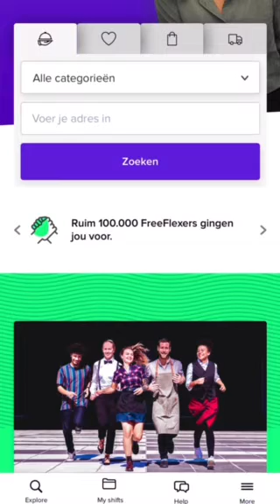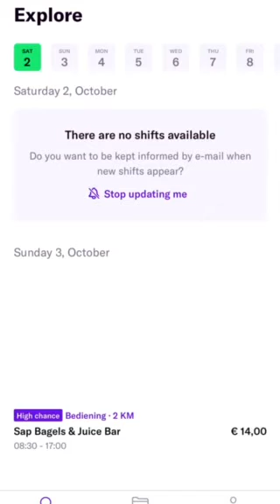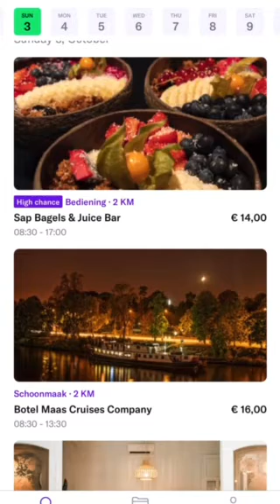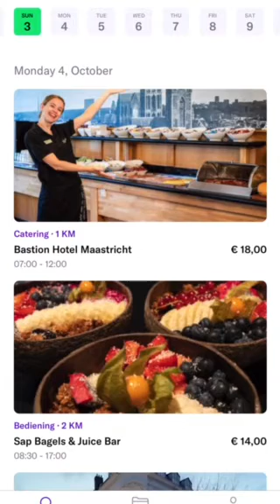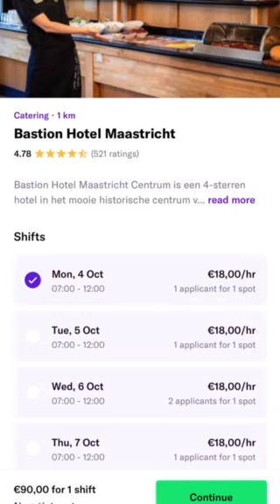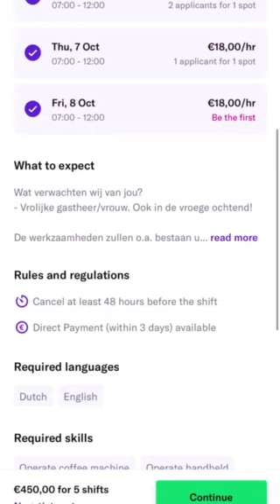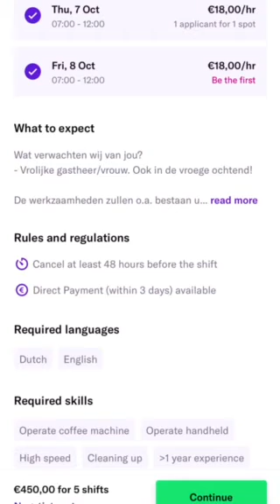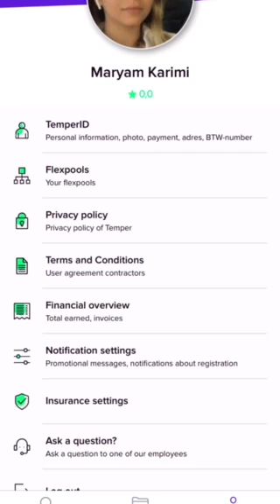پیدا کردن کار در هلند سه سوته. werk vinden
(بخش اول)
(werk vinden heel snel en makkelijk in Nederland met TEMPER)

درود به دوستان عزیزی که دنبال یادگیری زبان هلندی و گرفتن گواهینامه در هلند هستن، شما در کانال یوتوب من میتونین زبان هلندی رو با ساده ترین روش ممکن یادگیری زبان یاد بگیرین و اطلاعات زیادی از زندگی در کشور هلند به دست بیارین. فقط ازتون میخوام کانال رو سابسکرایب کنین. ویدیو هارو لایک کنید و کامنت انگلیسی بزارید تا ما هم ازتون انرژی بگیریم و برای شما ویدیوهای بهتری بسازیم.